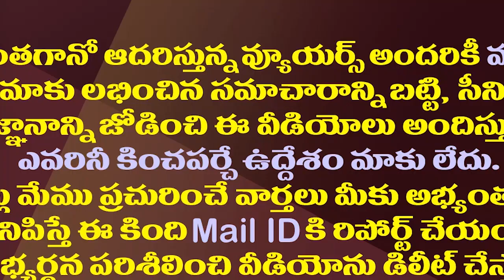వైసీపీ Vs జనసేన..మరి రగడకు విశాఖ వేదిక అవుతుందా?| Will Pawan's Visit To Visakha Lead To Another Row?